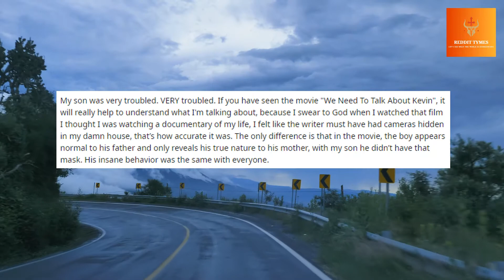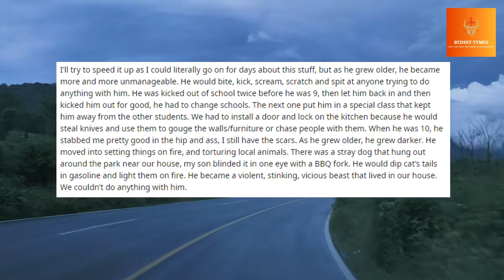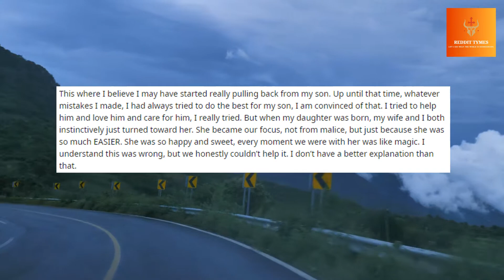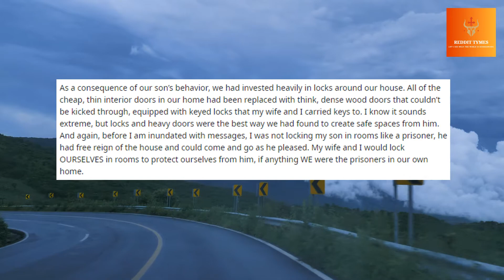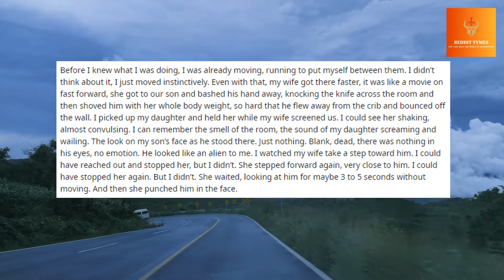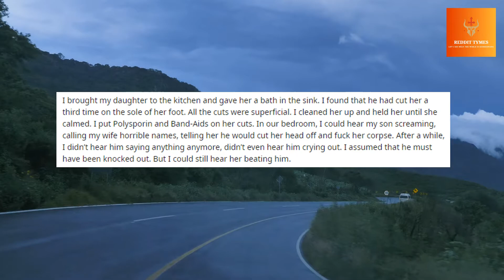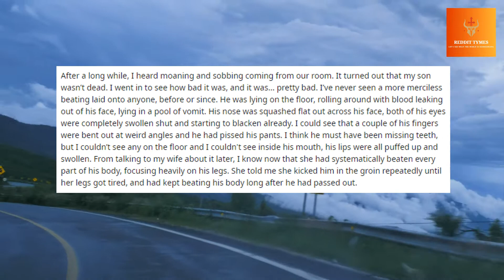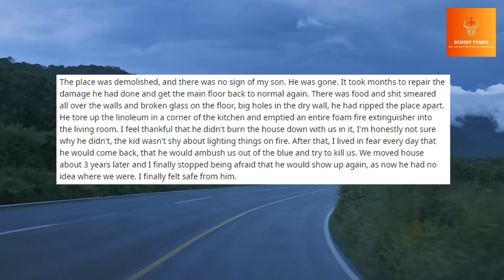I stood by and allowed my wife to almost kill our son I was happy she did it.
This is a extract from reddit.com. Hope you enjoy this video.

Okay, fair warning, this one is long as hell. Apologies for that, but this is very hard for me and I have been carrying it for a lot of years. On the advice of my therapist, I’ve written it all out to try to work out my feelings on it. He didn’t advise me to submit it to Reddit of course, but I have struggled with this for a long time, and I need to hear other people’s opinion on it. I still really have no idea how I feel about it, even after all these years, but I will submit for judgment by the masses. I know I did wrong on some things, probably a lot of things. I tried to do my best that I could.

My son was very troubled. VERY troubled. If you have seen the movie "We Need To Talk About Kevin", it will really help to understand what I'm talking about, because I swear to God when I watched that film I thought I was watching a documentary of my life, I felt like the writer must have had cameras hidden in my damn house, that’s how accurate it was. The only difference is that in the movie, the boy appears normal to his father and only reveals his true nature to his mother, with my son he didn’t have that mask. His insane behavior was the same with everyone.

From the day he was born, my son just came out wrong. He was planned, my wife and I tried to get pregnant and were ecstatic when he was born. He was wanted and loved. We showered affection on him and really tried to give him a happy childhood. But from the day we brought him home from the hospital, he was miserable. He cried for 13 months straight. I’m not exaggerating, 13 months without a break, he cried until he had no voice left and kept crying, you could see his little face scrunched up and no sound coming out, totally hoarse. There were times he would literally be crying in his sleep, I’ve never seen or heard of any other kid able to do that. We brought him to doctors, specialists, tried changing his diet, held him, rocked him, toys, swaddling, music, mobiles, everything we could think of. Nothing worked. 13 months of grating, grinding, no sleep hell.

Once he got over the crying stage, we thought we were out of the woods. But it quickly became clear that for some unknown reason, he was just angry at being alive. I never saw that kid have a genuine, joyous smile once in the time I knew him. I saw him grin a vicious, horrible grin many times, taking a perverse pleasure from causing pain or suffering or breaking a rule, but a smile from real pleasure at something nice? No, never. Not once. He had no interest in anything positive; he was fueled by hate, and everything he did was bent toward that.